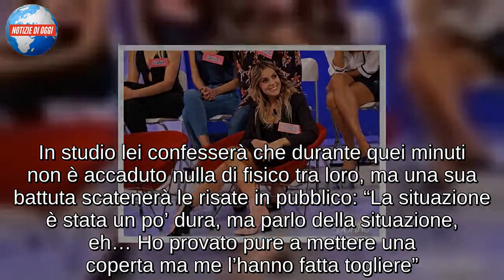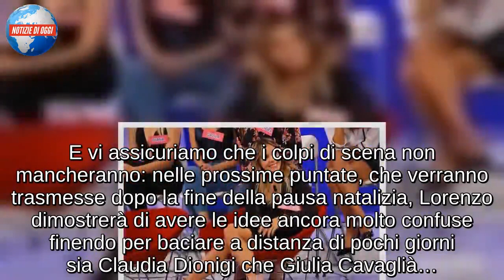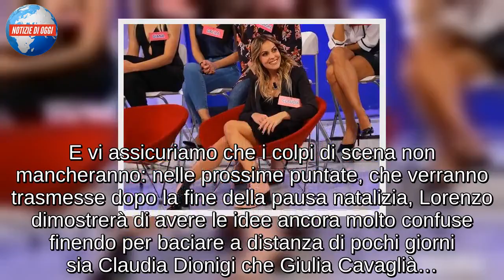CLAUDIA DIONIGI/ Niente bacio con Lorenzo Riccardi: “La situazione si è fatta dura!” Uomini e donne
Ultimo appuntamento del 2018 con il Trono Classico di Uomini e donne che questo pomeriggio saluterà il palinsesto pomeridiano di Canale 5 per tornare in onda lunedì 7 gennaio 2019. Per l’occasione sono in arrivo alcune novità nel percorso di Lorenzo Riccardi e delle sue corteggiatrici preferite Giulia Cavaglià e Claudia Dionigi. Come noto, il tronista continuerà ad essere indeciso tra loro, mostrando dell’interesse per l’una e per l’altra. Dopo quanto accaduto nelle precedente puntata, durante la quale si è visto il bacio con Claudia, Giulia sarò molto fredda con il tronista e l’esterna non segnerà nessun passo in avanti nel loro rapporto. Ben diversa sarà la situazione con la corteggiatrice laziale: con lei, ancora una volta, tutto procederà per il meglio e la coppia trascorrerà dei piacevoli momenti addobbando insieme l’albero di Natale. In varie occasioni, Lorenzo tenterà di baciare Claudia ma questa volta…

“LA SITUAZIONE È STATA DURA”
Ci sarà spazio anche per qualche siparietto divertente nella puntata odierna di Uomini e donne caratterizzata dall’esterna di Claudia Dionigi con Lorenzo Riccardi. Il tronista, infatti, tenterà di baciare la sua corteggiatrice ma, a differenza di quanto accaduto nel loro precedente incontro, lei si tirerà indietro. Come riportano le anticipazioni del Vicolo delle News, lui darà l’impressione di avere l’ormone impazzito motivo per cui Claudia chiederà di spegnere le telecamere per dieci minuti e di parlare da sola con lui. In studio lei confesserà che durante quei minuti non è accaduto nulla di fisico tra loro, ma una sua battuta scatenerà le risate in pubblico: “La situazione è stata un po’ dura, ma parlo della situazione, eh… Ho provato pure a mettere una coperta ma me l’hanno fatta togliere”. Inevitabili le battute di Gianni Sperti e Tina Cipollari mentre Giulia Cavaglia faticherà a nascondere l’ennesima delusione.

MEGLIO CON CLAUDIA, E POI?
Claudia Dionigi a Uomini e donne sembrerà essere in lieve vantaggio con Lorenzo Riccardi rispetto a Giulia Cavaglià. Nelle ultime settimane, infatti, il tronista ha espresso un forte interesse per la corteggiatrice laziale (l’unica che ha baciato) continuando invece a litigare con la torinese, che in passato sembrava la sua preferita. Inevitabile, a questo punto, chiedersi cosa accadrà all’interno di questo trono complicato nel quale tutto potrebbe ancora essere possibile. Per saperne di più ci vengono incontro le anticipazioni delle registrazioni effettuate di recente e dedicate ai protagonisti del Trono Classico. E vi assicuriamo che i colpi di scena non mancheranno: nelle prossime puntate, che verranno trasmesse dopo la fine della pausa natalizia, Lorenzo dimostrerà di avere le idee ancora molto confuse finendo per baciare a distanza di pochi giorni sia Claudia Dionigi che Giulia Cavaglià…